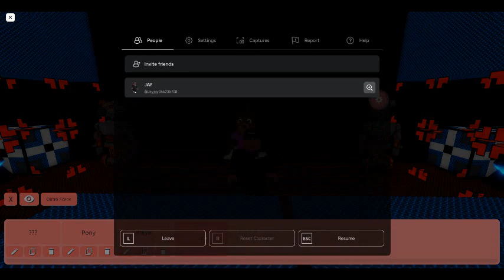PIGGY BUILD MODE SEASON 6 CHAPTER 1 OUTRO SCENE